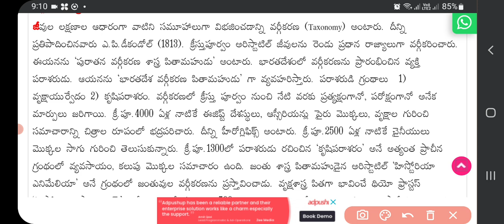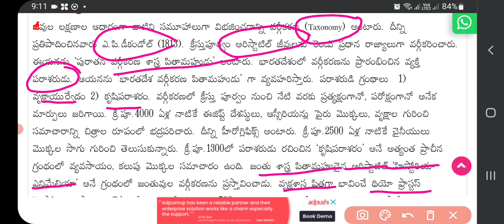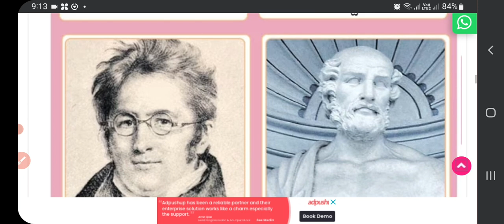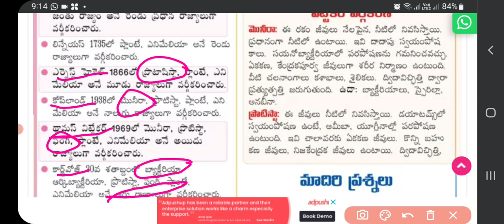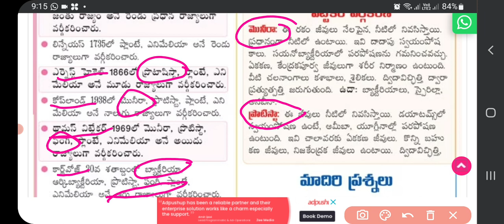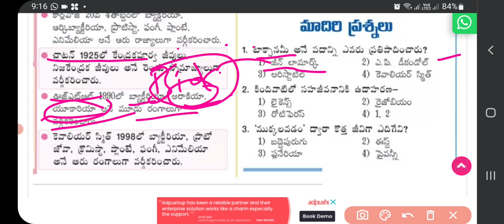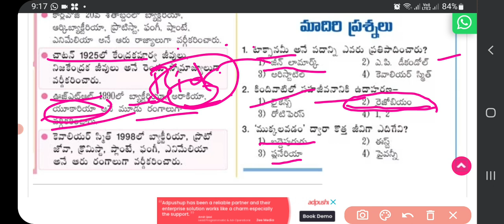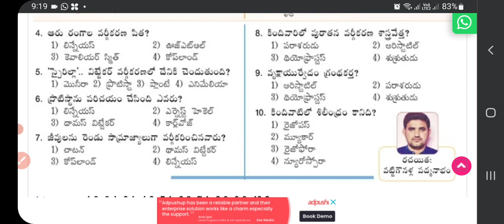classifications # జీవుల వర్గీకరణ-వివిధ శాస్త్రవేత్తలు